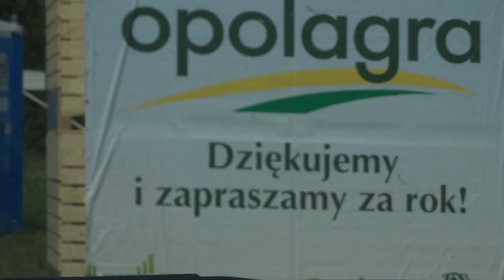☆Opolagra2015☆ //Dziewczyny podbijają Kamień Śląski\\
Witam! :D
Film troszkę spóźniony, z powodów technicznych ;-;
Na opolagrze byłam w piątek oraz sobotę ^^

POZDRAWIAM & zachęcam do oglądania, oceniania i subskrypcji!

Muzyka:
Alan Walker - Force
Tiësto & KSHMR feat. Vassy - Secrets